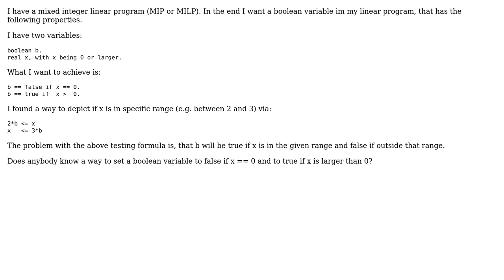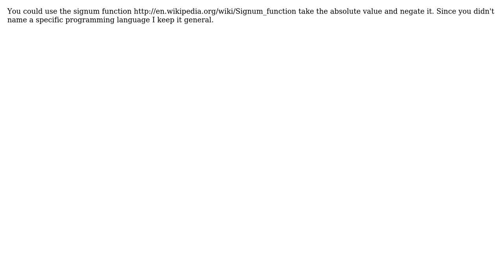Linear Programming: Depict logical expression in a boolean variable (2 Solutions!!)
Linear Programming: Depict logical expression in a boolean variable

With thanks & praise to God, and with thanks to the many people who have made this project possible! | Content (except music & images) licensed under CC BY-SA | Music | Images & others | With thanks to user John Smith user Johannes Maria Frank user Ioannis and the Stack Exchange Network Trademarks are property of their respective owners. You are responsible for your own actions.